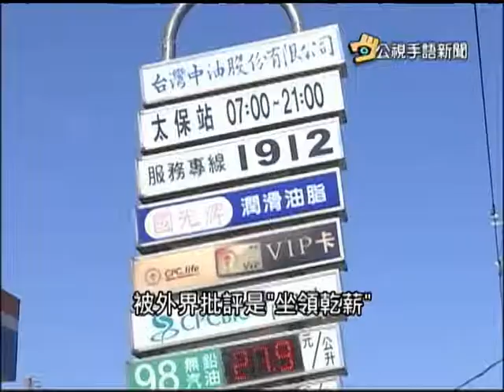20150415 公視手語新聞 中油員工中風 妻子 看護陪上班